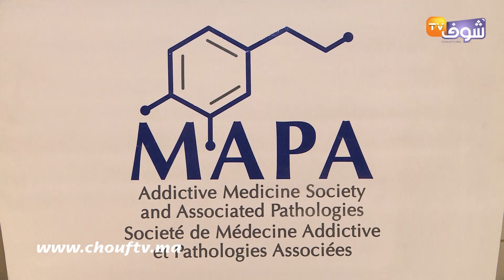خطير: الفتيات المغربيات أكثر إدمانا من الرجال و800 ألف شخص يعانون من الإدمان على المخدرات بالمغرب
خلال ندوة  نظمت من قبل أطباء مغاربة وأجانب يدعون  للتكفل بالمدمنين على السجائر والخمر والمخدرات ومعالجتهم  والأرقام كشفت أن النساء يتعاطين للمخدرات نسبيا أكثر من الرجال.